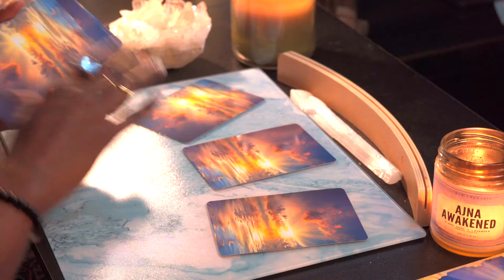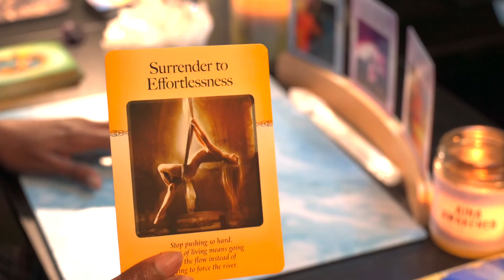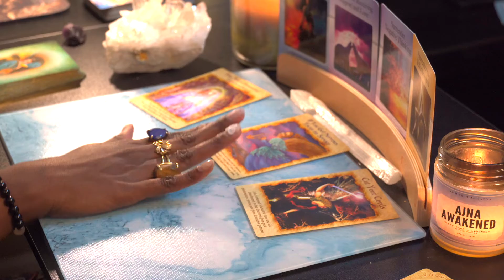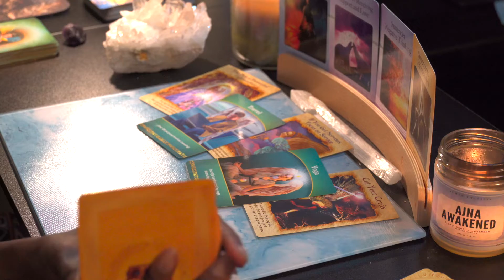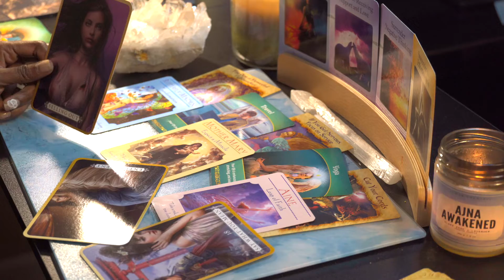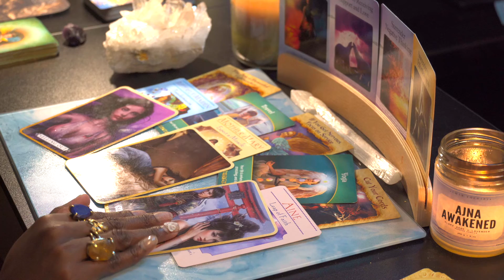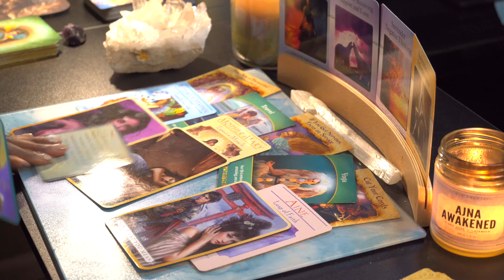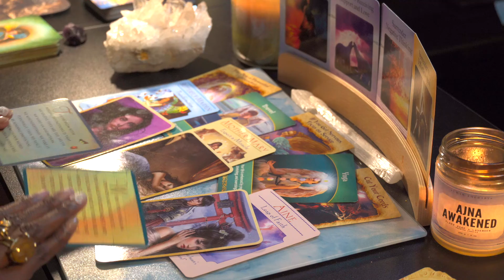Nighty Surrender | 19 March 2020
We have to let go of some things and Fully Surrender Watch to find out what we need to surrender.

Type in promo:  SpiritSoul